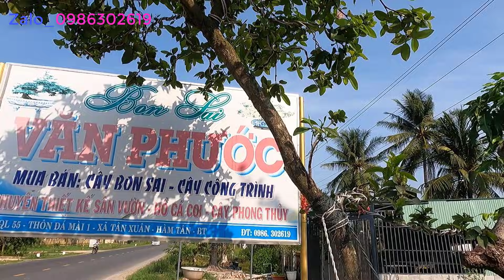Tham quan và giao lưu vườn Bonsai đẹp giá trị của Anh Phước ở thị xã Lazi Bình Thuận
Xin chào các quý anh chị yêu cây cảnh , cây Bonsai đẹp trên cả nước. Mời quý vị cùng xem và giao lưu nhiều tác phẩm Bonsai rất đẹp và giá trị của Anh Phước ở thị xã Lazi tỉnh Bình Thuận. nếu quý anh chị mình xem thấy có tác phẩm nào ưng ý vui lòng liên hệ với anh Phước để giao lưu nhé quý vị.
Cám ơn các bác đã đón xem video
Nhận quảng cáo bán cây, mua cây : 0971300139 " Châu Gia Long "
✔ CẬP NHẬT VIDEO MỚI VỀ BONSAI - CÂY CẢNH MỖI NGÀY.
 ✔ Upload new video about bonsai trees everyday!
✔ Chúc các bạn có những phút giây giải trí hữu ích và đừng quên bấm "Đăng Ký" để liên tục nhận Video mới từ kênh nhé!
Châu Gia Long - Kênh chia sẻ cùng những người có chung đam mê Bonsai, Cây cảnh, Cách tìm mua cây phôi đẹp giá rẻ, Khai thác Bonsai,...
@bản quyền thuộc về Châu Gia Long